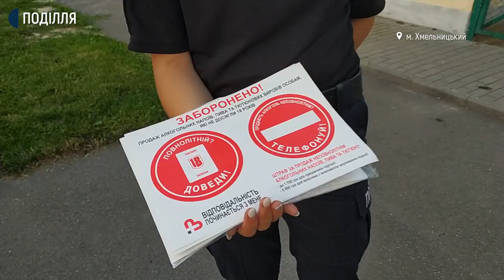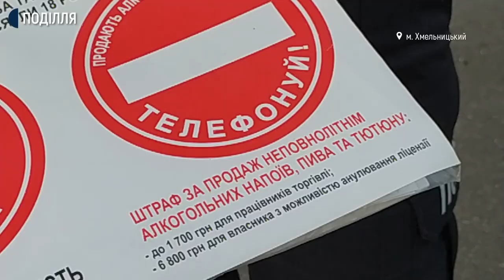У Хмельницькому проти ночі відбулась акція в підтримку здорового способу життя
Акцію «Ми за здоровий спосіб життя» задля профілактики шкідливих звичок у молоді провели проти ночі поблизу центру Плоскирів у Хмельницькому. Ініціаторка акції, працівниця центру Ольга Шевцова розповіла кореспондентам суспільного: до заходу долучилися патрульні поліцейські та волонтери центру здорової молоді.